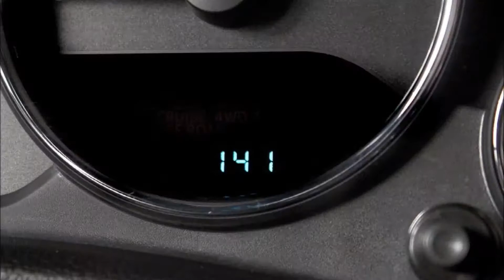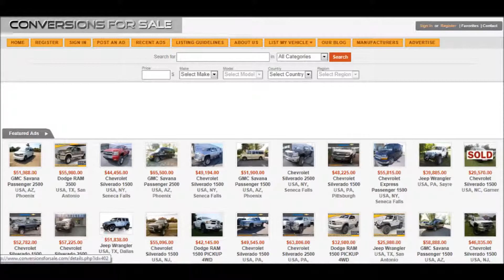2013 Jeep Wrangler Unlimited Conversion by Starwood Customs For Sale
- Click on the link to our website to view this Jeep, and other customized jeeps for sale.